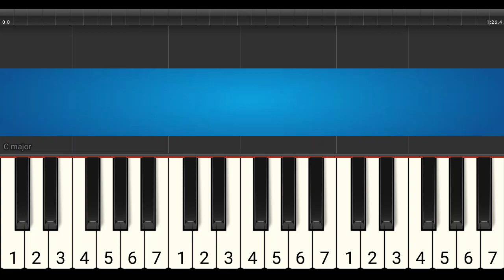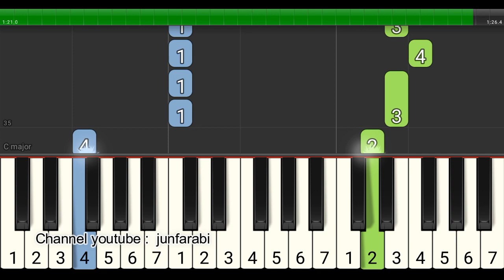not piano forced - alan walker - tutorial piano level 1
LEVEL 1

not piano forced by alan walker. Lagu pop barat versi latihan / tutorial piano level 1 / pemula dilengkapi dengan not angka pada tuts piano.